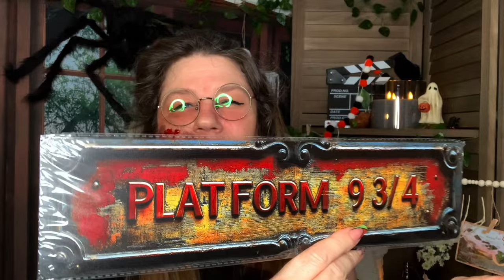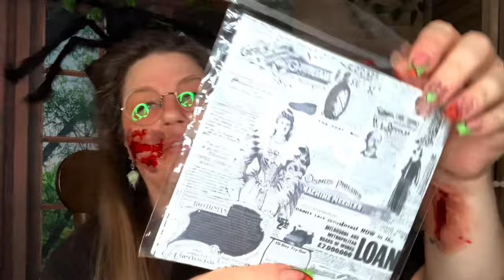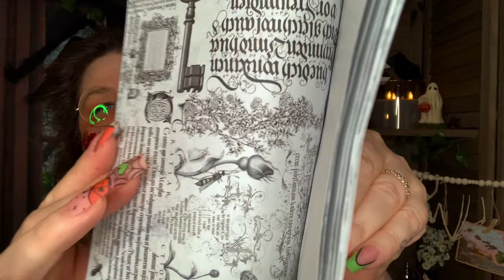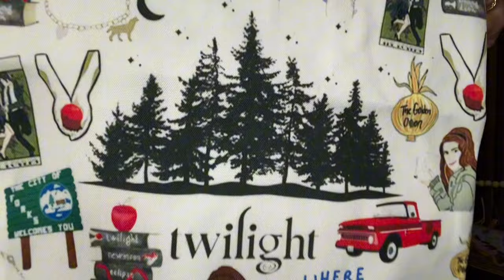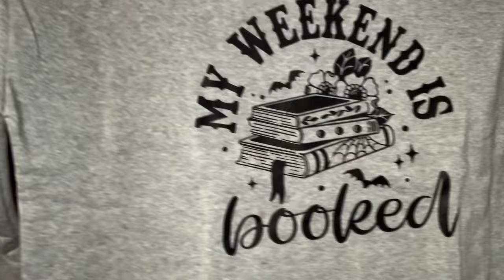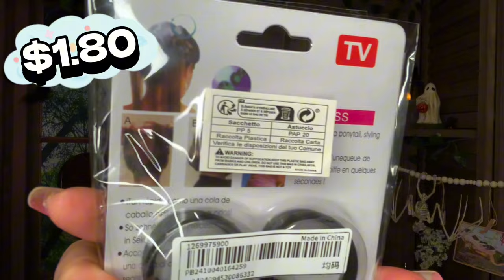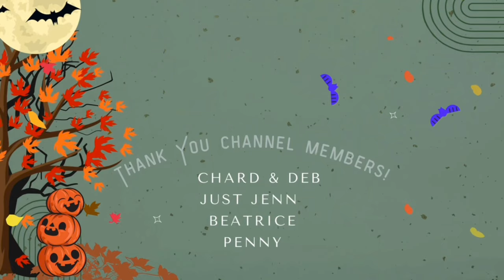Sent Me a TEMU Mystery Box!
Another surprise for you! or Search SEC913602 to earn with me together🤝!

Well Hello! Nikki from ​⁠ Sent Me a ​⁠ Mystery Box!

Go To Nikki's Channel and See What I Sent Her!

⭐️🚨 Links🚨⭐️